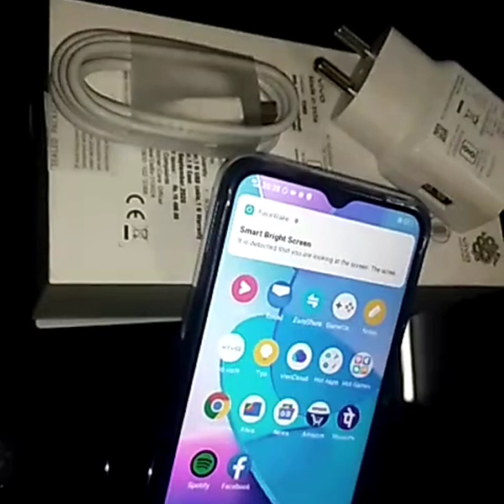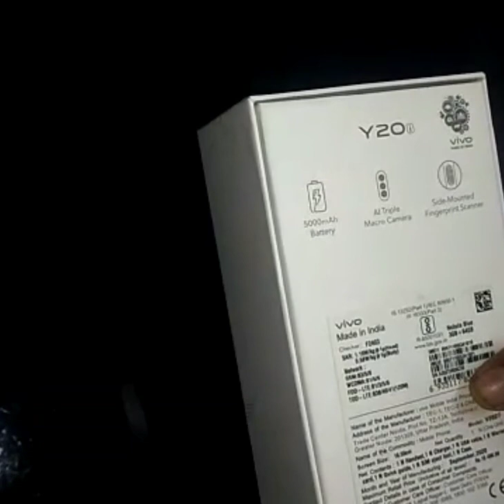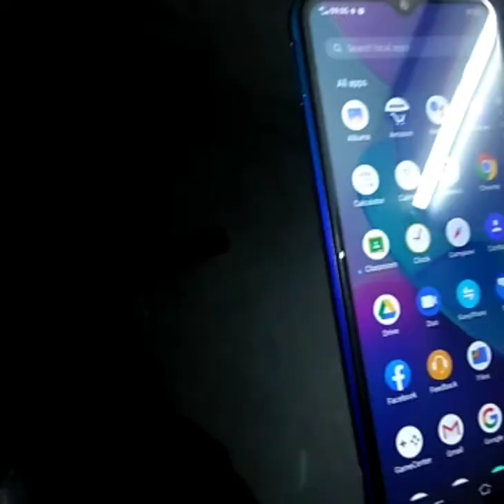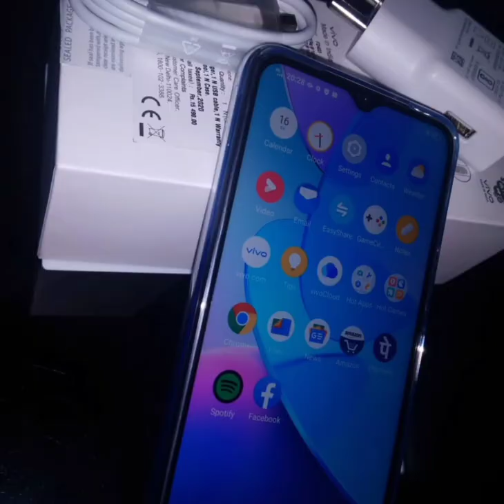unboxing video vivo y20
ഇന്നൊരു ചെറിയ unboxing വീഡിയോ ആണ്. ഒരു small ബഡ്ജറ്റ് ഫോൺ. vivo y20.